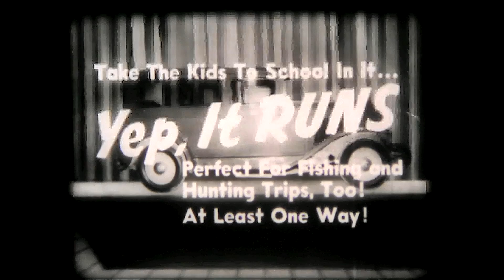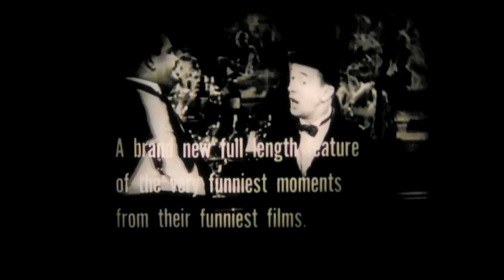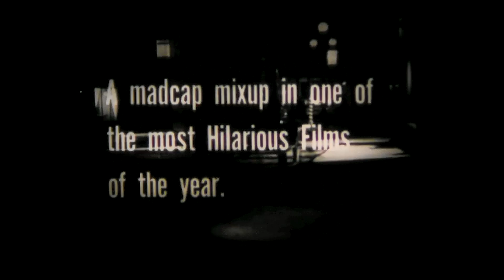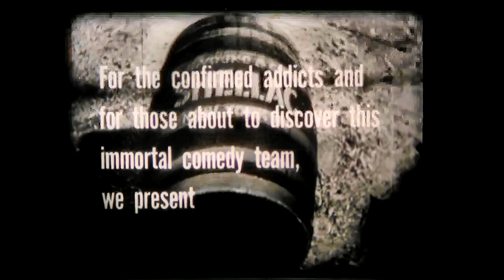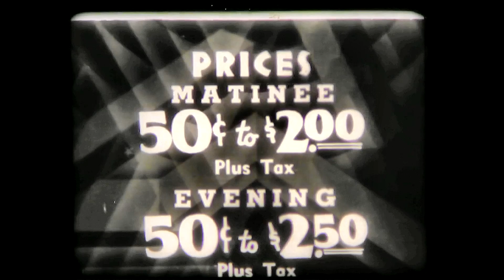16mm THEATER ADS SNACK BAR MOVIE TRAILERS COLLECTION 2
I am re-uploading these with improved sound and picture. I collect 16mm theater ads, trailers and intermission ads of all sorts. I have edited these together into a reel to form an intermission reel such as you might see in the theaters of yesteryear, at least the way I remember it. They are splicy and some of the heads and tails have been clipped, sort of the way they appeared in theaters. .  These were rescued from existing 35mm copies and made available on 16mm through other collectors. I have several of these reels that I have uploaded to Youtube. Projected on an Elmo 16-CL 5 blade (shutter) projector to minimize flicker.